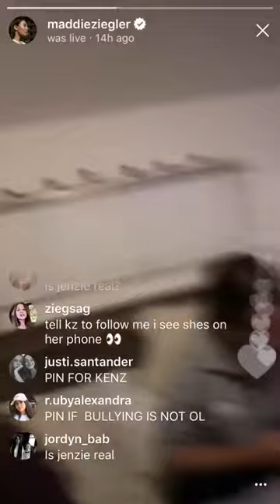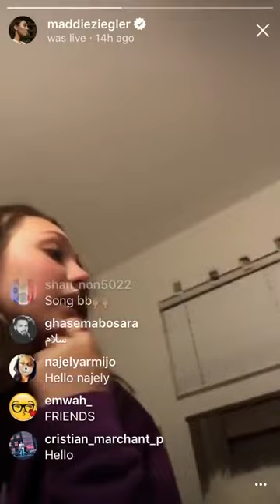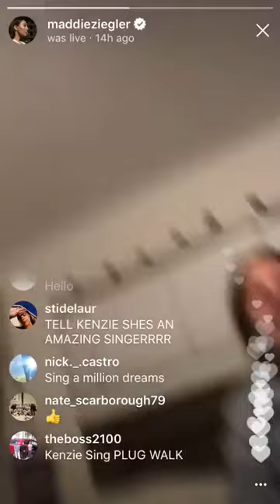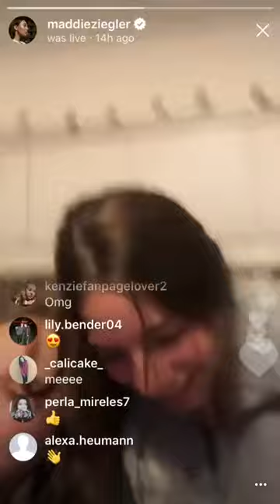Mackenzie Changes her cover of "Perfect" by Ed Sheeran